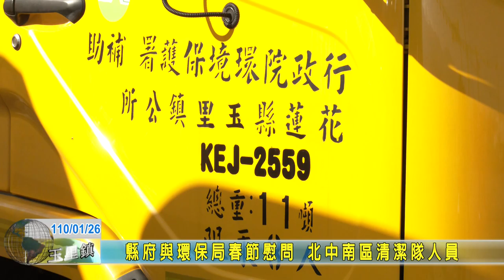20210126 08 玉里清潔隊再添環保利器 打造維護玉里環境